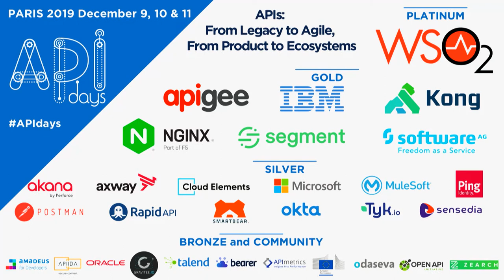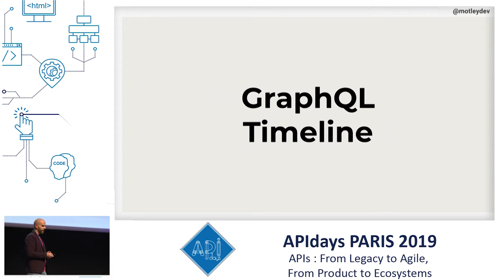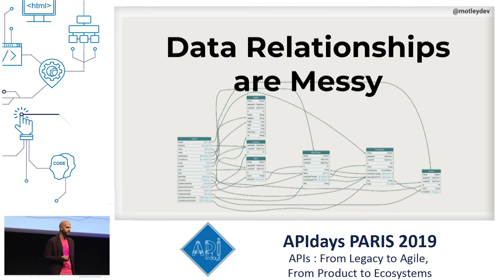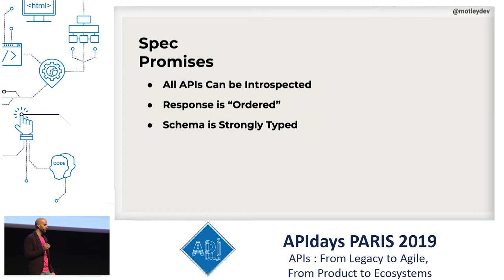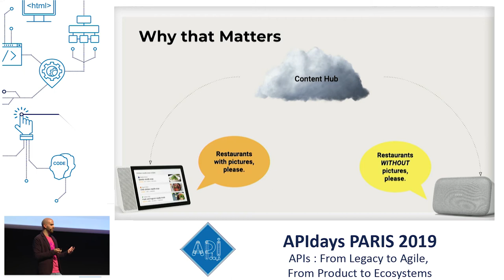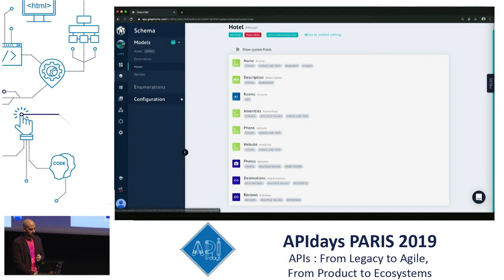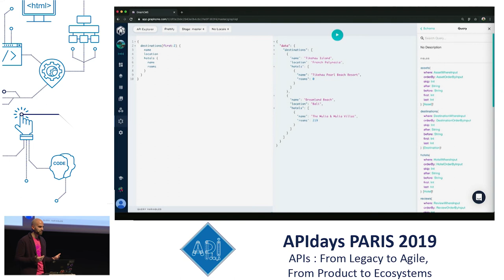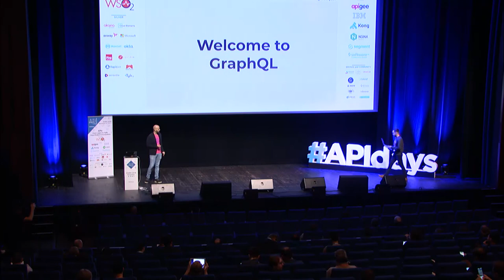Welcome to GraphQL, Jesse Martin, Developer Advocate @ GraphCMS GmbH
Welcome to GraphQL
Jesse Martin, Developer Advocate @ GraphCMS GmbH